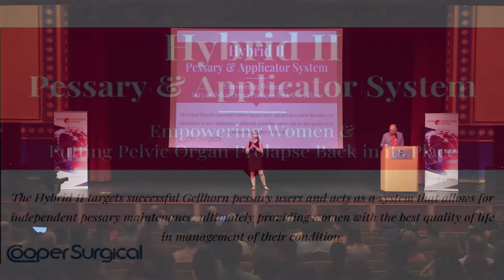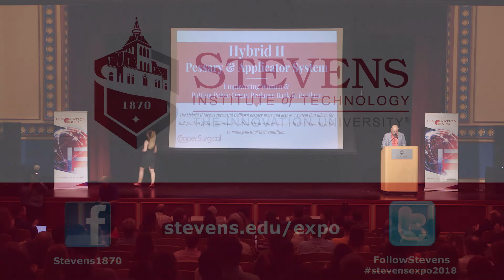Cooper Surgical Hybrid II